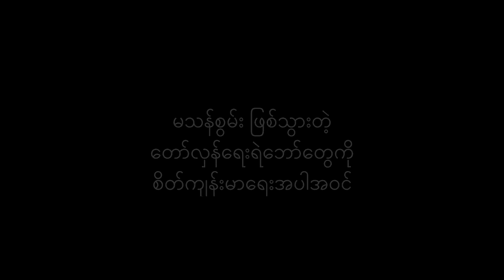Q&A Part 2: Town Hall Meeting with Professor Zaw Wai Soe (Sydney, Australia) (3 September 2023)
■ Trauma-Informed Care နဲ့ပတ်သက်ပြီး နိုင်သလောက် ပါဝင်ချင်တဲ့အတွက် အခုလက်ရှိအခြေအနေနဲ့ နောင်ဖြစ်လာနိုင်တဲ့ အခြေအနေတွေကို ပြောပြပေးပါ။
■ မသန်စွမ်း ဖြစ်သွားတဲ့ တော်လှန်ရေးရဲဘော်တွေကို စိတ်ကျန်းမာရေးအပါအဝင် ဘယ်လိုကူညီပေးရမလဲ။

၂၀၂၃ ခုနှစ်၊ စက်တင်ဘာလ (၃) ရက်နေ့တွင် ဩစတေးလျနိုင်ငံ၊ ဆစ်ဒနီမြို့၌ CRPH / NUG Support Group - NSW (New South Wales) က ကျင်းပပြုလုပ်သော မြန်မာမိသားစုများနှင့် တွေ့ဆုံပွဲ (Town hall meeting) သို့ တက်ရောက်လာသူများ၏ မေးမြန်းမှုများကို  အမျိုးသားညီညွတ်ရေးအစိုးရ (NUG)၊ ကျန်းမာရေးဝန်ကြီးဌာနနှင့် ပညာရေးဝန်ကြီးဌာန၊ ပြည်ထောင်စုဝန်ကြီး ပါမောက္ခဒေါက်တာဇော်ဝေစိုးက ပြန်လည်ဖြေကြားခြင်း

Video by @Myintmoemandaing Media